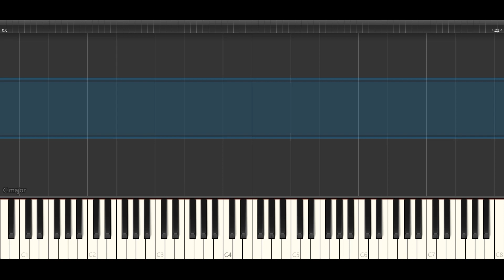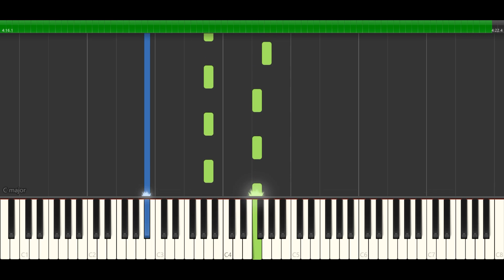Сметана band - Каждый твой НОТЫ & MIDI | PIANO COVER | PIANOKAFE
Поддержите нас / Support us:
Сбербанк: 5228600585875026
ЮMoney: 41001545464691